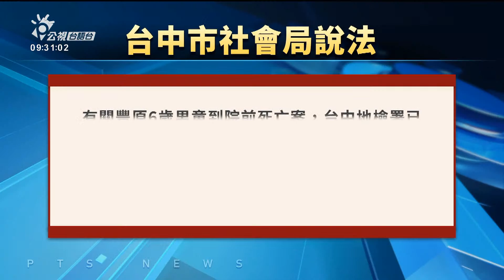臺中6歲囡仔浸水雄雄袂喘氣 緊急送醫猶不治 | 公視台語台 | 20230606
台中有一個6歲查埔囡仔進前予厝內面的人發現、浸身軀洗浴的時、煞雄雄無喘氣心跳，送病院猶是救無轉來。病院發現囡仔身軀頂有真濟舊傷痕，隨通報警方。檢方也欲揣時間驗屍，了解死亡原因。

四節新聞 ：　逐工（每天）09:00 / 12:00 / 15:00（拜一至拜五） / 19:00